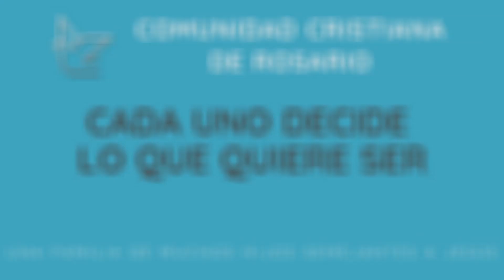B. Pagura "Cada uno decide lo que quiere ser"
Subimos la grabación del domingo 29 de marzo, con mejor calidad.